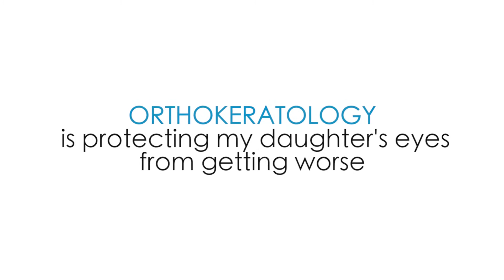OrthoK Is Protecting My Daughter's Eyesight from Getting Worse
Insight Vision Center Optometry offers a full range of optometry and ophthalmology services for both adults and children.  We serve the Orange County region of Southern California.  We offer services such as primary eye care, optical services, refractive surgery. Our optometrists also hold experience in a few other areas like vision therapy, orthokeratology, and keratoconus.  If you are interested in a primary care optometrist or need specialty services, you may reach out by making an appointment or visiting our website.  We look forward to meeting you!

►Located at:

3151 Airway Ave Ste M3
Costa Mesa, CA
92626